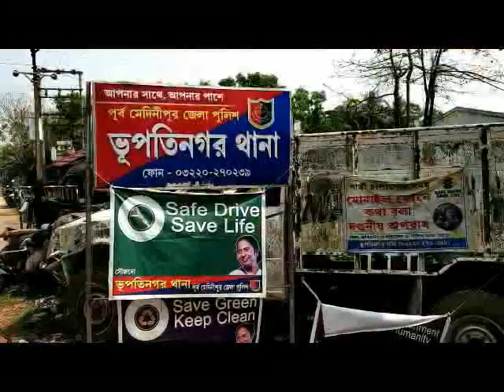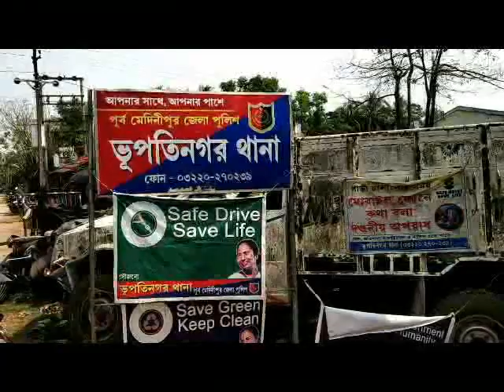BHAGWANPUR ARMS 07 03 19 SAMIR MAITY